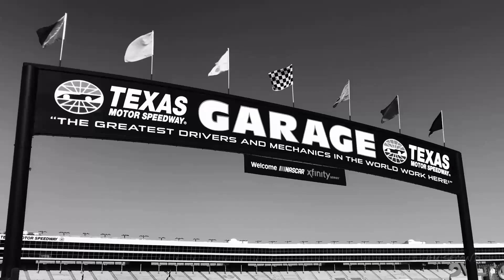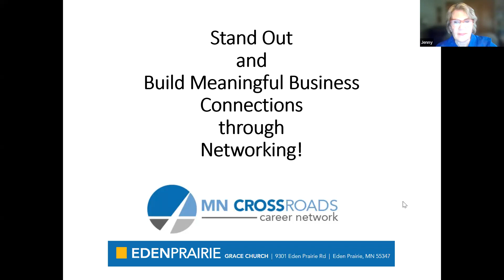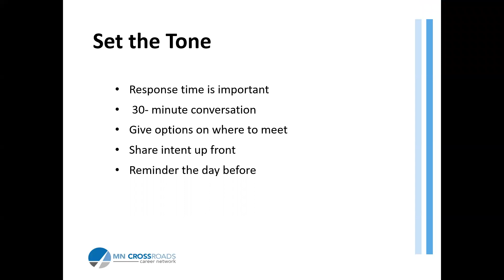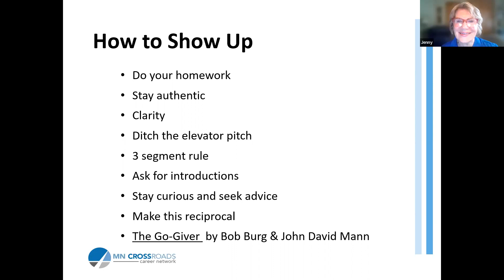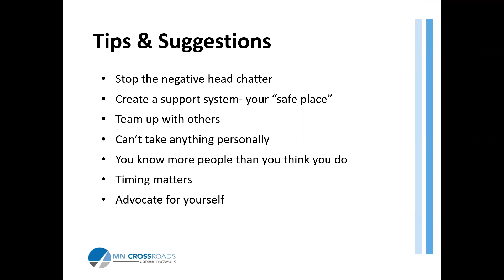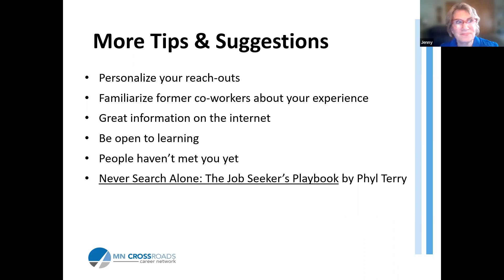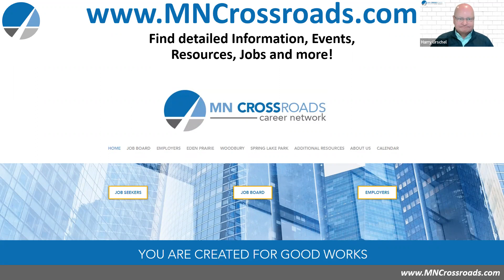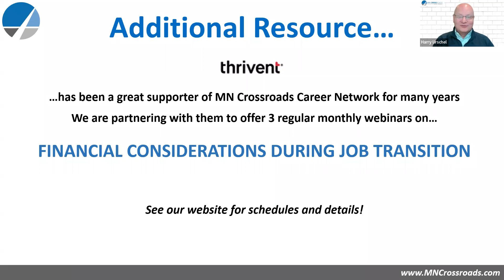𝙎𝙩𝙖𝙣𝙙 𝙊𝙪𝙩 𝙖𝙣𝙙 𝘽𝙪𝙞𝙡𝙙 𝙈𝙚𝙖𝙣𝙞𝙣𝙜𝙛𝙪𝙡 𝘽𝙪𝙨𝙞𝙣𝙚𝙨𝙨 𝘾𝙤𝙣𝙣𝙚𝙘𝙩𝙞𝙤𝙣𝙨 𝙩𝙝𝙧𝙤𝙪𝙜𝙝 𝙉𝙚𝙩𝙬𝙤𝙧𝙠𝙞𝙣𝙜!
February 16, 2023 - MN Crossroads Career Network webinar

𝙬𝙞𝙩𝙝 𝙅𝙚𝙣𝙣𝙮 𝙅𝙚𝙛𝙛𝙚𝙧𝙙𝙨

See full information about all that’s available through MN Crossroads Career Network